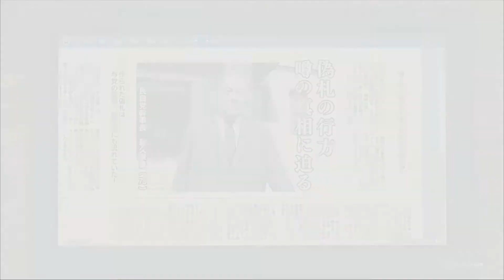Yakuza: Like a Dragon #049 | Die Drei von Ijin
Über Yakuza Like a Dragon

Ichiban Kasuga war bei den Yakuza in Tokio nur ein niedriger Fußsoldat. Nun soll er 18 Jahre seines Lebens im Gefängnis für ein Verbrechen schmoren, das er nicht begangen hat. Tapfer sitzt er seine Zeit im Knast ab und wartet auf den Moment seiner Freilassung, nur um anschließend zu erfahren, dass draußen niemand auf ihn wartet und sein Clan von dem Mann ausgelöscht wurde, den er am meisten respektierte.

Ichiban zieht los, um die Wahrheit hinter dem Verrat an seiner Familie zu enthüllen und sein Leben zurückzugewinnen. Dabei versammelt er eine zusammengewürfelte Truppe von Ausgestoßenen um sich: Adachi, einen abtrünnigen Polizisten, Nanba, einen obdachlosen Ex-Pfleger und Saeko, eine Hostess mit einer Mission. Zusammen geraten sie in einen Konflikt, der sich unter der Oberfläche von Yokohama zusammenbraut, und müssen zu unerwarteten Helden werden.

Titel: Yakuza Like a Dragon
Genre: Rollenspiel
Entwickler: Ryu Ga Gotoku Studio
Publisher: SEGA

Yakuza Like a Dragon kaufen und selber spielen

• Playstation 4
• Playstation 5